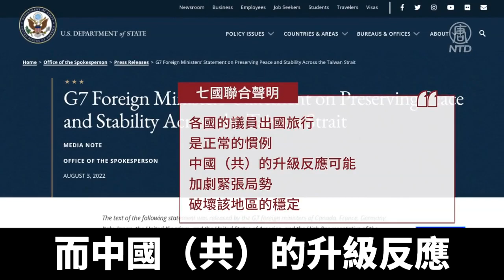白宮警告北京勿升級局勢 G7聯合聲明譴責中共｜@ChinaBreakingNewsTV ｜20220805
中共在美國眾議院議長佩洛西離開台灣後，武力威嚇台灣，白宮警告北京，不要升級局勢為衝突。與此同時，七國集團外長，週三（8月3日）發表聯合聲明，反對中共破壞地區穩定。來看華府記者陶明的報導。

美國白宮發言人卡琳·讓-皮埃爾：「北京沒有理由將這次符合我們政策的訪問變成某種危機，或以此為藉口在台灣海峽或周邊地區增加侵略性軍事活動。」

記者陶明：針對中共在台灣海峽軍演，白宮發言人讓-皮埃爾週三強調，美國的「一個中國」政策並沒有改變，這是以1979年《台灣關係法》為依據的，美國不會尋求也不想看到危機。

卡琳·讓-皮埃爾：「我們知道中國會有這種行為。再說一次，這不會改變我們的政策，我們將監督（中國），應對北京選擇要做的事。」

而同一天，美國、加拿大、法國、德國、意大利、日本和英國的七國集團外長和歐盟高級代表，發表聯合聲明表示，「對中國（共）最近宣布的威脅行動感到擔憂，特別是實彈演習和經濟脅迫，可能導致不必要的局勢升級。中國（共）沒有理由以訪問為藉口在台灣海峽進行侵略性軍事活動。」

聲明還說，「各國的議員出國旅行是正常的慣例，而中國（共）的升級反應可能會加劇緊張局勢，破壞該地區的穩定。」聲明還呼籲，中共不要單方面以武力改變地區現狀，應以和平方式解決兩岸分歧。

週三，英國外交大臣、首相候選人特拉斯也譴責中共的煽動性言論。

英國外交大臣特拉斯：「我不支持中國（共）在這個問題上的煽動性言論。正在發生的事情（佩洛西訪台）是完全合理的。我強烈要求中國（共）緩和局勢。」

對此，中華民國總統蔡英文也發推文回應，「感謝七國集團支持地區和平與穩定。」也表示，「台灣致力於捍衛現狀以及來之不易的民主。」